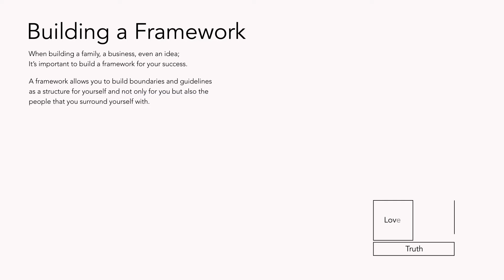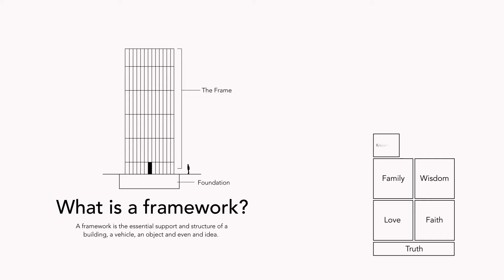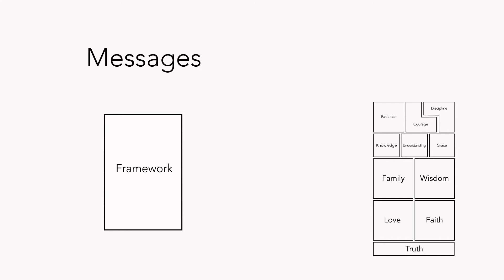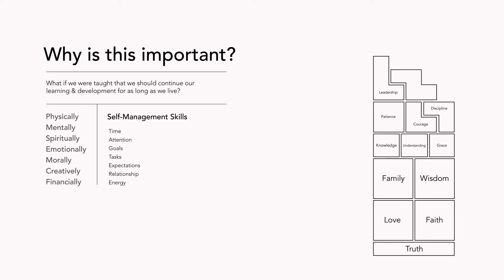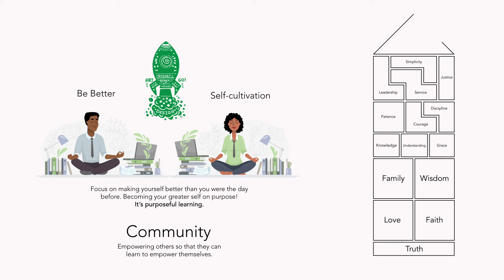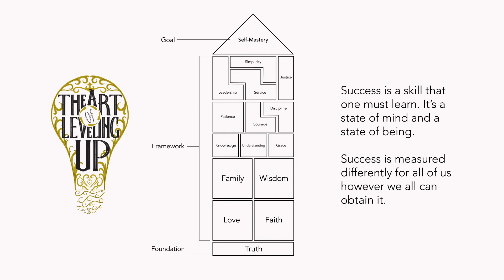Building A Framework For Success | Hans Fleurimont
Learning how to build a proper framework is important for structural strength and balance. In this video Hans speaks about how you can build a framework for yourself using universal principles.